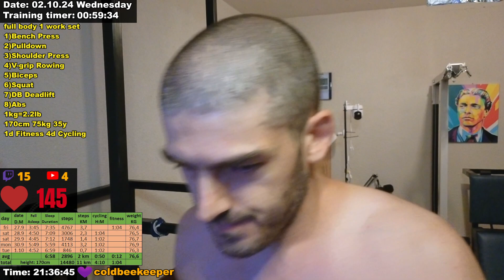Fitness Workout Live Stream 2.10.2024 fiv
Steps and Sleep data comes from Garmin Fenix 5. I manually write in Microsoft Excel Table. Then screenshot and crop image.
Heartrate coming from chest strap with Bluetooth smart sensor and Pulsoid.net (andorid app).
Web Camera: Insta360 link 60 fps

Software:
1) Streamlabs.com is for broadcast live.
2) Restream.io is for multi streaming. twitch/youtube in same time
3) Snaz v1.12.7.0 is for to add Time, Data and Sleep Timers.
4) Pulsoid.net is andorid application for showing heartrate data live

inaudio - Alexi Action - Blast
inaudio - Alexi Action - Phonk Rave
inaudio - Infraction, Emerel Gray - Sekiro
inaudio - Infraction, Emerel Gray - Pa Ta
inaudio - Infraction - Freaky
inaudio - Alexi Action - You Wanna Play
inaudio - Alexi Action - Gaming Phonk